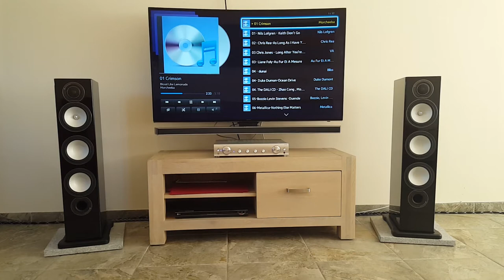Monitor Audio Silver RX8 Morcheeba - Crimson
Monitor Audio Silver RX8
Onkyo A-5VL